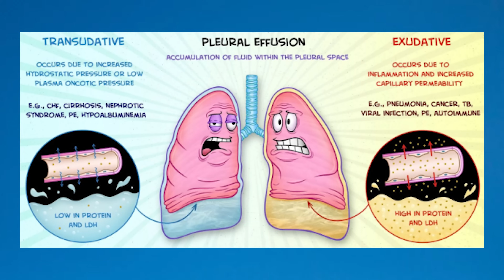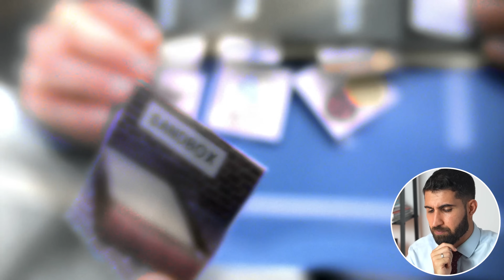Doctor Challenges House MD: What Lurks in the Ground | S3E4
A young girl gets obsessed with House and starts stalking him while an autistic boy gets unwell. House starts to see a lot of similarities with the boy and seems to be the only one who can soothe him. In this video, I discuss:

Autistic spectrum disorder
Chest pain, heart or not?
Savant syndrome
Exudate vs Transudate
Ectopic liver cells
Choristoma
Calcium carbonate
Pica

Many thanks,
Sermed